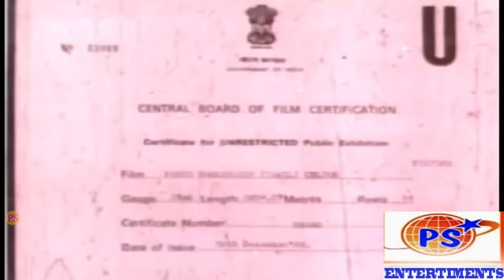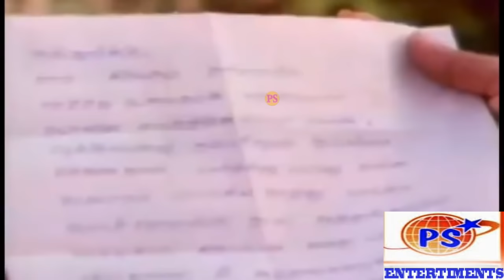Ponnu Pakka Poren | பொண்ணு பாக்க போறேன் | Prabhu, Seetha | Tamil Family Movie